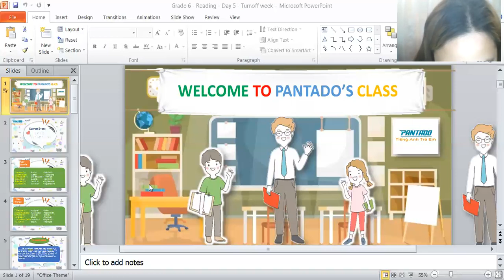pk699 8/17/20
ABSENT W/O NOTICE